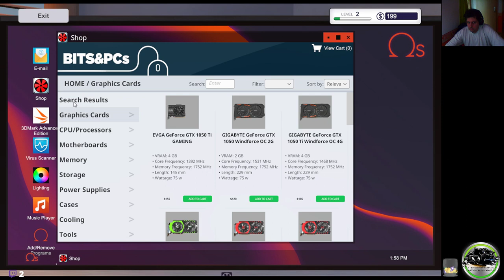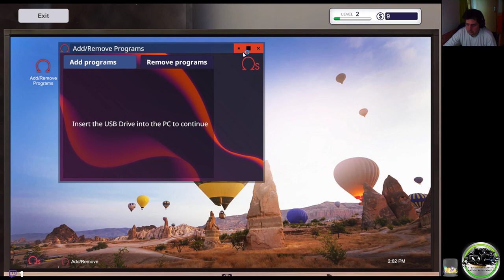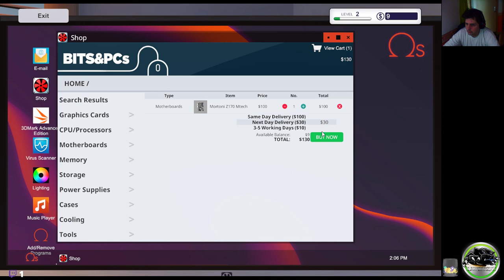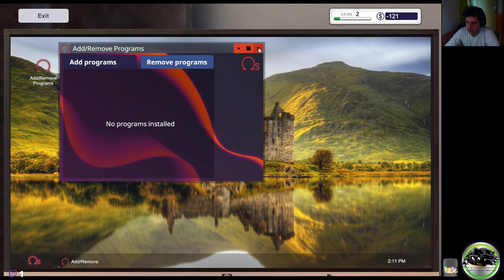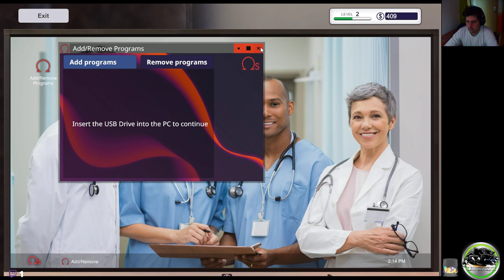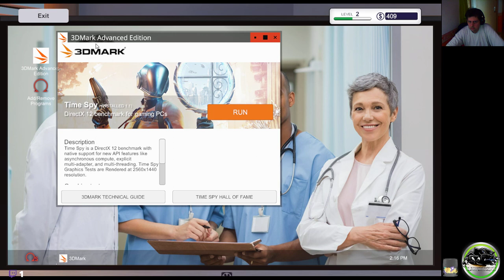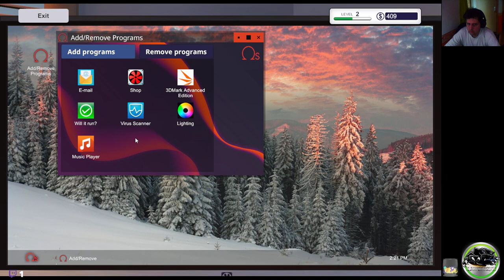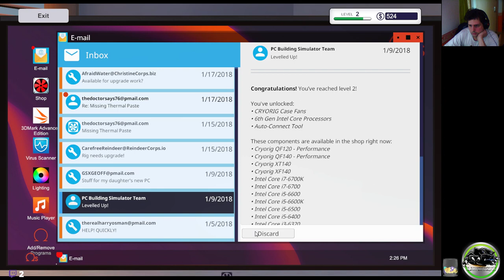LP Hot PC Builder Simulator p4 just4Fun